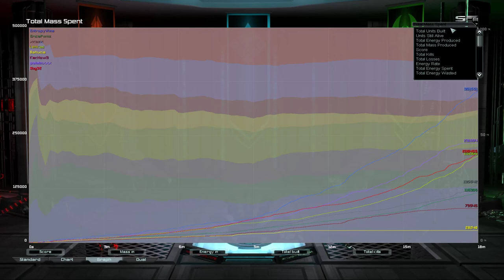Final Rush Pro 5.5 First Game | Supreme Commander Forged Alliance Forever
Featuring less OP start bomber random event... still too OP for some apparently :)